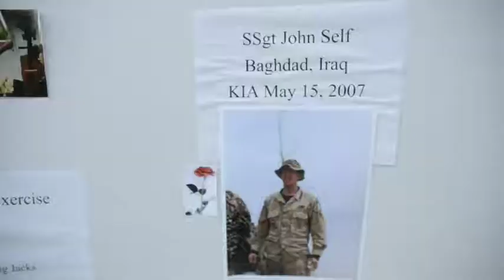Fallen Defender Memorial Ruck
Hundreds turned out to honor fallen Security Forces airmen killed since 9/11 in the Fallen Defender Memorial Ruck march at Eglin Air Force Base.